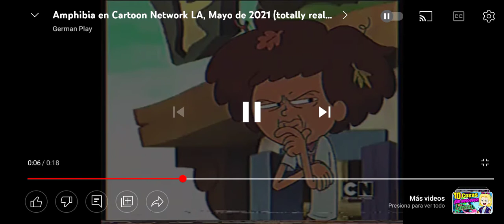Amphibia en Cartoon Network LA Mayo 20 13